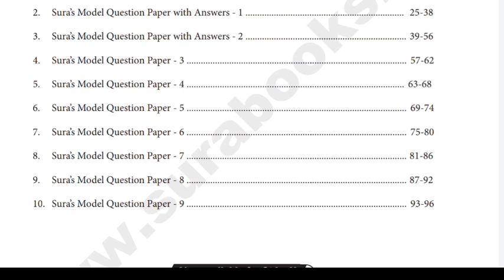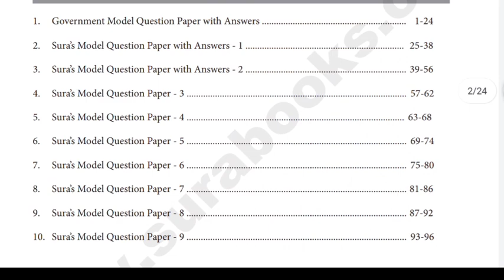10th Science Public Model Question Paper